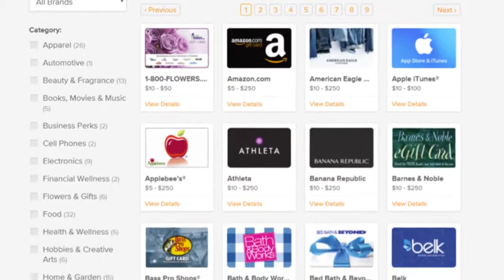Employee Birthday Gift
An introduction into the employee birthday gift program using Perkspot!